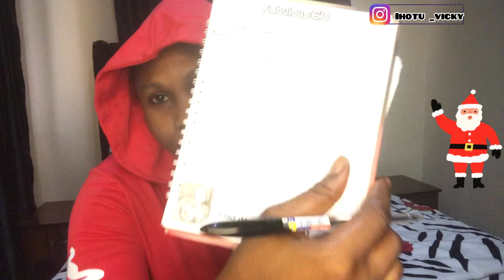2022 CHRISTMAS WISHLIST||vlogmas2022||vlogmasday1 christmas |nelookeke||dynaekwueme